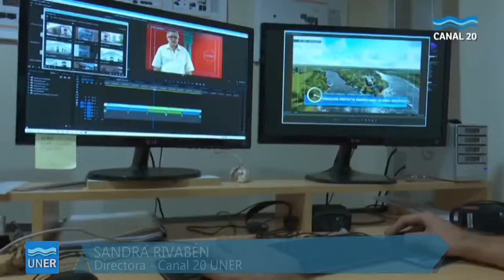Inauguración de la Sede de Canal 20 TV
El Canal 20 de nuestra Universidad fue inaugurado el jueves 19 de abril con presencia de autoridades universitarias, municipales y del R.E.N.A.U. Las instalaciones se encuentran en 8 de Junio y Supremo Entrerriano, en Concepción del Uruguay.

El Rector de UNER, Jorge Gerard, junto con el intendente de Concepción del Uruguay, José Lauritto, participaron de la inauguración, que contó con la presencia de la secretaria de la Red Nacional Audiovisual Universitaria (Renau), Claudia Ducatenzeiler, la directora del Canal 20, Sandra Rivabén y el secretario de Extensión y Cultura de UNER, Daniel De Michele. Se sumaron decanos y representantes de las facultades de nuestra Universidad.

El Rector expresó que “que el conocimiento que está en la Universidad y el conocimiento que está en nuestro pueblo, encuentren un vehículo en nuestro Canal poder llegar, en conjunto, a toda la sociedad”. Por su parte, Lauritto agradeció a las autoridades de la UNER, afirmando que “una obra se hace cuando hay proyectos, objetivos y convicciones”, mientras que Ducatenzeiler dejó en claro que el Canal "fue posible gracias a las políticas públicas, gracias al enorme compromiso que asumieron los rectores de nuestras universidades públicas. Fue posible porque, organizadamente, trabajamos pensando en un sistema".

La directora del Canal, Sandra Rivabén, dijo que la señal “es un medio público que no solamente tiene que reflejar a la Universidad sino también a la comunidad de la que forma parte. Fundamentalmente a la comunidad de la que forma parte y darle una voz, un espacio, mostrarla, vincularla”, mientras que De Michele afirmó que “está etapa nos permite otra cosa, intercambiar con otras señales y nos permita otra cosa que no siempre nos da internet”.

La inauguración fue transmitida en directo y puede verse por su canal de Youtube: CANAL 20 TV UNIVERSIDAD NACIONAL DE ENTRE RÍOS